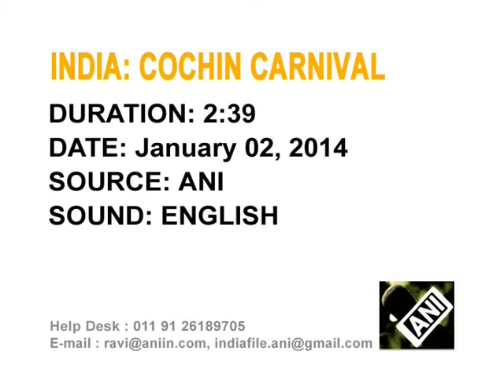1 INDIA COCHIN CARNIVAL